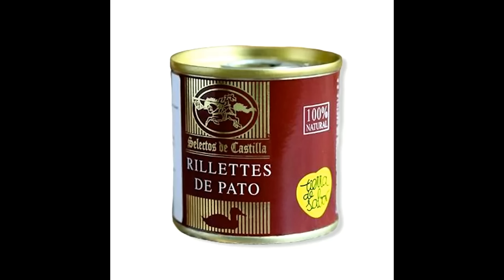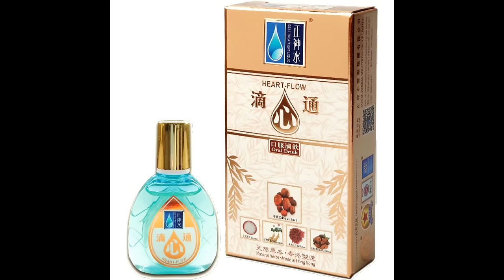啤梨頻道 20240412 P5 台灣4姊妹淪為性奴！遭母男友「含雪糕式」性侵362次！變態男乜因由竟獲輕判？！人渣！孕婦被綁架遭人狗輪姦一晚！已終身登記為性犯罪者又如何？